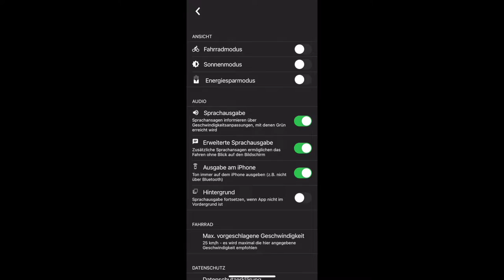Die Jagd nach der Grünen Welle - Testfahrt der WZ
Eine Handy-App soll Autofahrern ermöglichen, die Ampelphasen in Wuppertal möglichst gut zu nutzen und auf der Grünen Welle zu reiten. Noch ist die Stadt in der Testphase, 2023 soll die App für alle kostenlos verfügbar sein. Die WZ konnte jetzt schon eine Testfahrt machen.

Credits
Produzent/Hosts: Westdeutsche Zeitung, Sebastian Wauer, Anne Palka
Kamera & Schnitt: Büsra Sönüksün